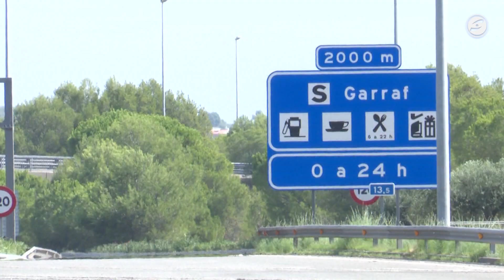Comença l'operatiu especial de Trànsit pel pont de la Constitució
Aquest dimarts s’ha activat el dispositiu especial del Servei Català de Trànsit. Es preveuen  problemes a diverses carreteres catalanes, entre elles l’AP7. Pel pont de la Constitució i de la Immaculada es demana la màxima prudència, davant els prop de 460 mil  vehicles que es mouran a l'àrea metropolitana de Barcelona.

Aquest 2023, hi ha hagut 140 víctimes mortals per sinistres viaris en zona interurbana. Preocupa l'accidentalitat en motoristes.

Els Mossos d’Esquadra faran en aquest operatiu més de 1.500 controls a tota la xarxa viària catalana.